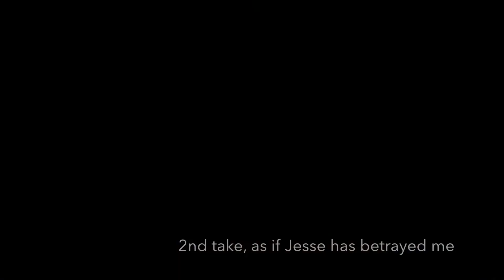BEFORE SUNRISE SCENE RECREATION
This video is a scene recreation from the movie Before Sunrise.

This scene is when Jesse and Celine are laying in the grass trying to figure out how things are going to go between them. SO romantic.

This video was an audition for a short film recreation of this movie. I hope you enjoy it. Thank you Blake for recording Jesse's lines for me.